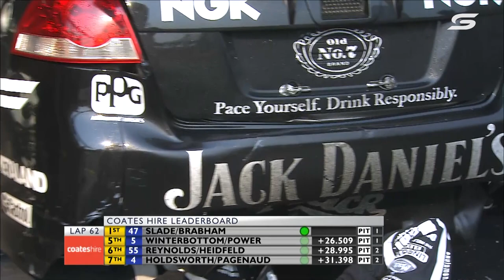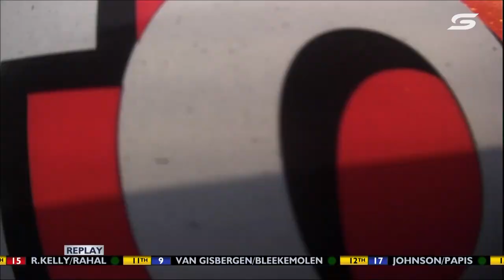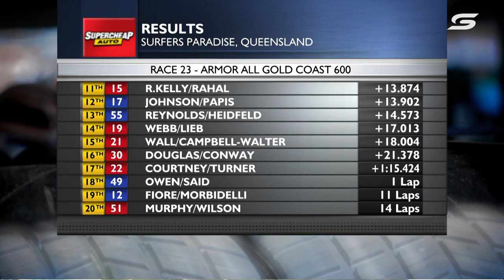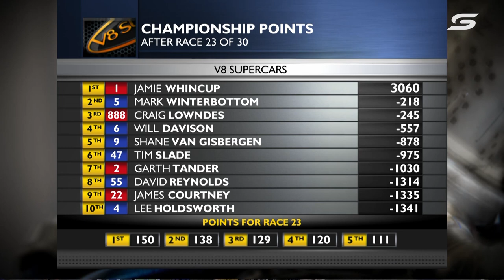Race 23 - Gold Coast 600 [Full Race - SuperArchive] | 2012 International Supercars Championship